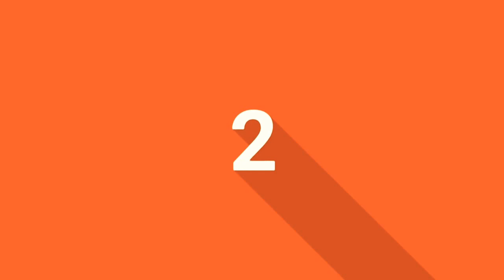top 10 intro templates no text + free download 2019